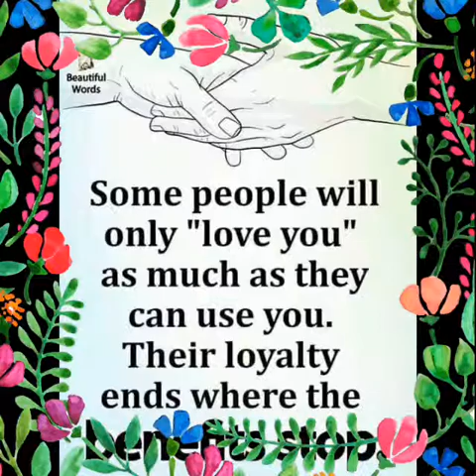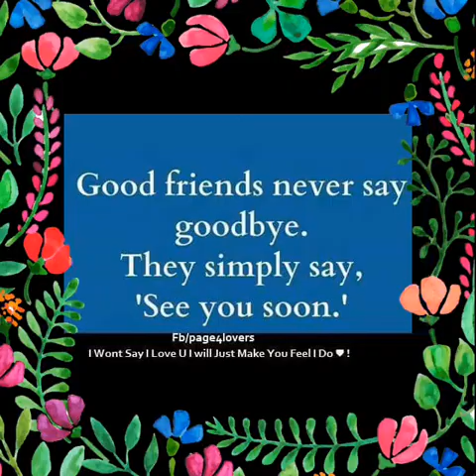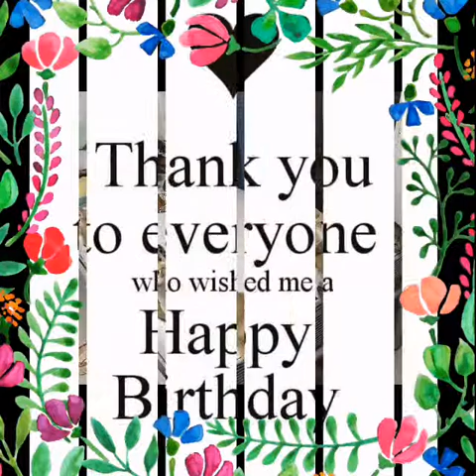Alex kasawo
My photos